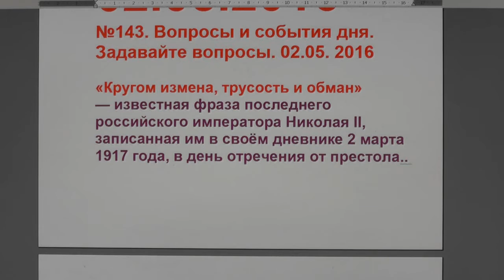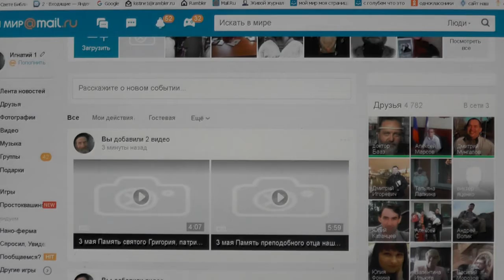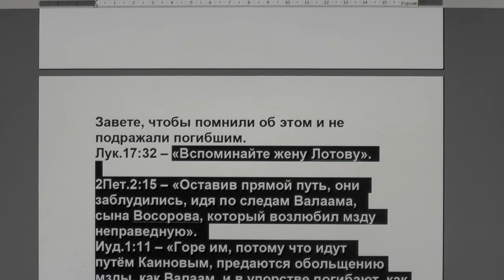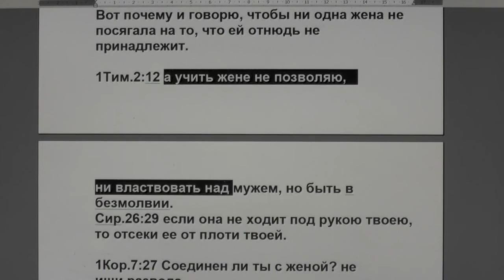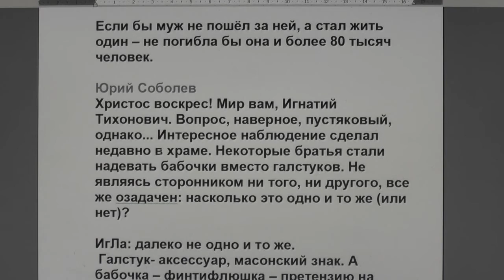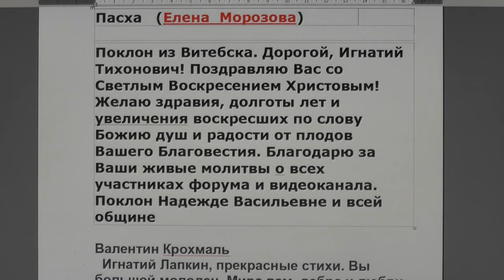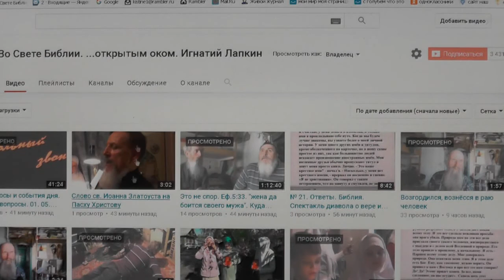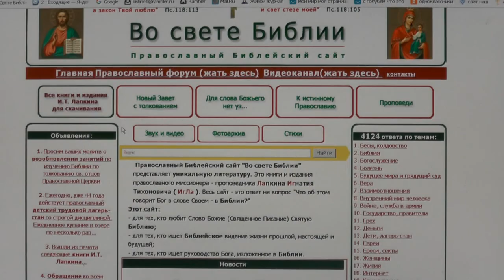№143. Вопросы и события дня. Задавайте вопросы. 02.05. 2016